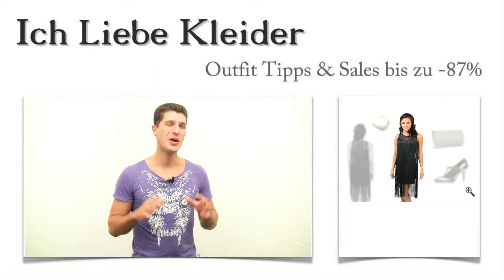Helene im schwarzen Charleston Kleid + 20er Vintage Outfit Tipps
Helene wünscht sich schon lange ein schickes schwarzes Charleston Kleid im 20er Vintage Stil. Doch wie sie ein Charleston Kleid der 20er am besten kombinieren kann, das wusste sie nicht genau. Helene schrieb mir, und ich konnte ihr ein tolles 20er Vintage Outfit zusammenstellen. Beim Kauf gelang es ihr dann, bis zu 87 Prozent zu sparen! Wollt ihr wissen, wie das möglich war? Dann lest weiter und freut euch auf eine ganz besondere Überraschung!

Diese 3 Vintage Outfit Tipps setzen Helenes Charleston Kleid perfekt in Szene
Ein Charleston Kleid in Schwarz braucht auffällige Akzente um so zur Geltung zu kommen, wie es sich Helene wünscht. Deshalb hat sie sich für diese eleganten Pumps entschieden. Passend dazu wird sie diese edle Clutch tragen, die vor allem mit ihrer schlichten Eleganz punktet. Das auffällige Collier mit den schönen Perlen zieht die Blicke magisch auf sich. Klickt mal auf die Bilder und schaut euch die Details von diesem 20er Vintage Outfit an!

Ein Charleston Kleid der 20er - Helene liebt dieses Kleid über alles
Als Helene dieses Charleston Kleid im Vintage Look sah, wusste sie sofort, dass sie es unbedingt haben muss. Das schwarze Kleid mit den typischen Fransen ist genau die Art von Kleid, die sie sich gewünscht hatte. Der edle Spitzeneinsatz an Ausschnitt und Schultern ist ein echter Hingucker. Das Charleston Kleid umspielt die Figur auf sehr wirkungsvolle Weise. Wenn ihr auf die Lupe klickt, könnt ihr die Details aus der Nähe betrachten.

20er Vintage Outfit kaufen und bis zu 87 Prozent sparen - hier im Shop ist's möglich
Könnt ihr euch vorstellen, wie sehr sich Helene gefreut hat, als sie ihr Charleston Kleid in Schwarz mit den passenden Outfit Tipps bis zu 87 Prozent günstiger kaufen konnte? Und auch ihr könnt die Vorteile hier im Shop nutzen. Schaut euch um und entdeckt euer Charleston Kleid der 20er zum absoluten Spitzenpreis! Die neu gestaltete Suchfunktion hilft euch dabei, das perfekte Kleid für euch zu finden. Probiert es aus!

Überraschung! Ich stelle euch ein ganz individuelles 20er Vintage Outfit mit dem typischen Charleston Kleid zusammen
Habt ihr Lust bekommen, auch einmal ein schickes Charleston Kleid der 20er zu tragen? Dann stelle ich euch gern ein tolles 20er Vintage Outfit zusammen, das ganz speziell auf eure Wünsche zugeschnitten ist. Doch was müsst ihr dafür tun? Schreibt mir einfach einen Kommentar und sagt mir, was euch gefällt! Dann finde ich ganz sicher ein tolles Charleston Kleid mit den passenden Outfit Tipps für euch.